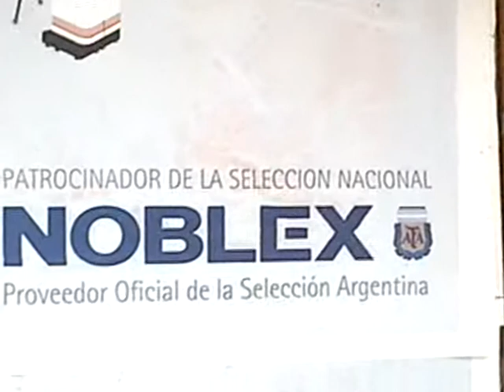Publicidad bonaerense del Perú vs Argentina jugado en Lima,2008